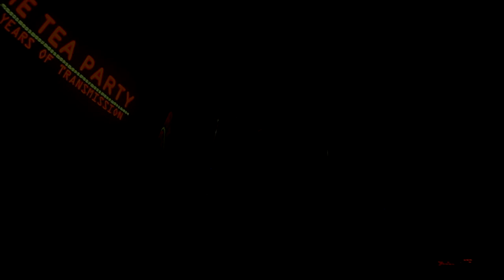THE TEA PARTY - Jeff Burrows "Transmission" Drum Cam Live at the Enmore, Sydney (November 10, 2017)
On Friday, November 10, 2017 The Tea Party finished their Australian leg of the TX20 tour at The Enmore Theatre, Sydney. The tour was celebrating the 20th anniversary of the release of their 1997 album 'Transmission'.

I was fortunate enough to be drummer Jeff Burrows' "Drum Tech for a Day" and got to hang out with the band for a few hours prior to the show and witness the concert from a unique perspective on stage. I've seen countless TTP shows but thanks to JB, Jeff and Stu for letting me sit in and experience this one in a way very few others get to. JB was incredibly generous with his time and extremely personable! I hope you enjoy getting to see a show from a different perspective with this video - naturally the audio isn't perfect when the camera's right next to drums and a bass cab but who doesn't want to see JB rocking out?!

This video is of the first set of the night featuring 'Transmission' played in its entirety.

Tracklist:

00:00 Intro (Samsara)
01:10 Army Ants
05:47 Babylon
10:40 Psychopomp
17:50 Gyroscope
21:50 Emerald
29:35 Alarum
36:20 Release
43:21 Transmission
49:48 Pulse
53:51 Aftermath
59:07 The Halcyon Days intro (intro to Temptation)
1:00:16 Temptation intro
1:01:55 Temptation